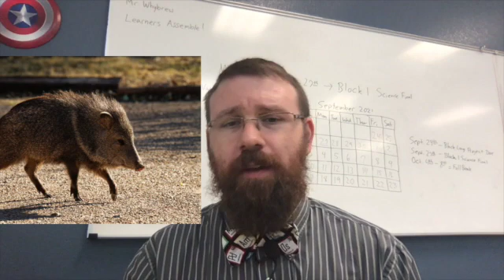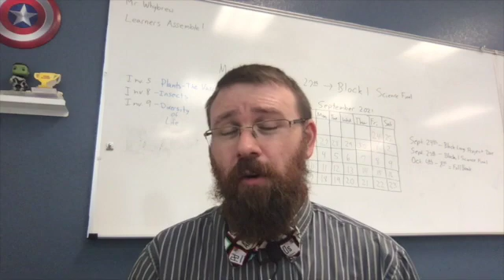The Wonders of Sciene with Mr Whybrew Season 5 Episode 45 What Is A Javelina?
What Is A Javelina?